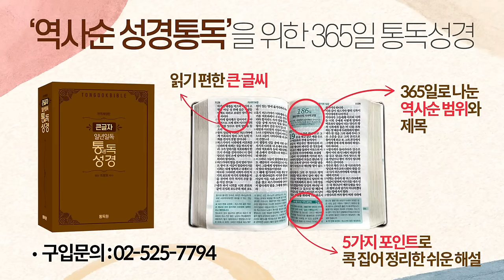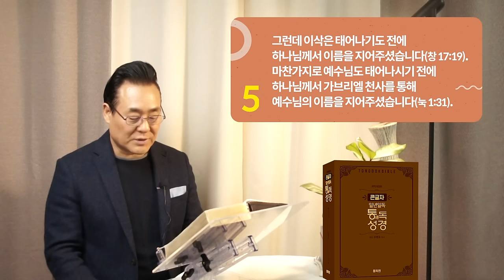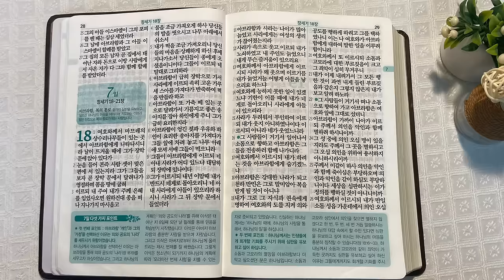역사순 통독성경 6일 | 성경에서 중요한 언약의 징표 4가지 | 창세기 15~17장 | 세계적인 신학자 통박사 조병호의 성경통독